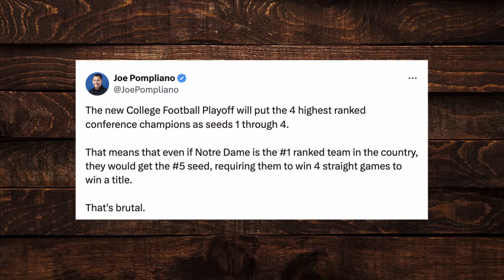Notre Dame Has No Chance to Receive a Bye in the New CFP Format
David Smoak, Paul Catalina, and Craig Smoak discuss their thoughts on the new college football playoff format, if this is what is best for college football, is Notre Dame being unfairly treated in the new format, and more.